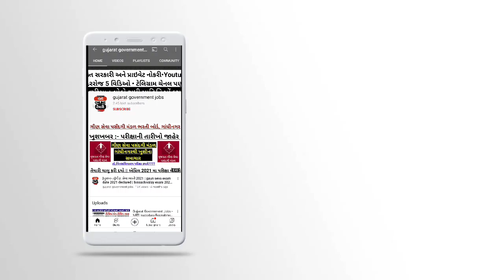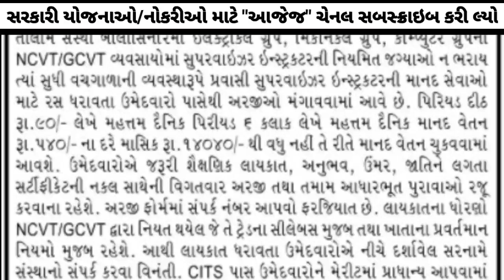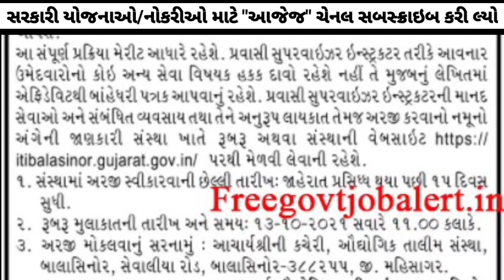Latest New Government Jobs in Gujarat 2021 for Supervisor Instructor - New Bharti in Gujarat 2021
[00:05] government jobs gujarat 2021
[01:05] Supervisor instructor bharti 2021
[02:00] new bharti 2021 gujarat
[02:30] new gujarat government jobs 2021

supervisor instructor,
supervisor instructor bharti,
supervisor instructor bharti 2021,
supervisor instructor bharti 2021 gujarat,